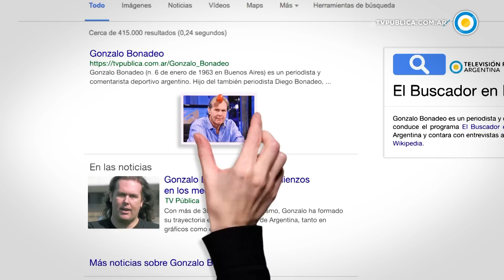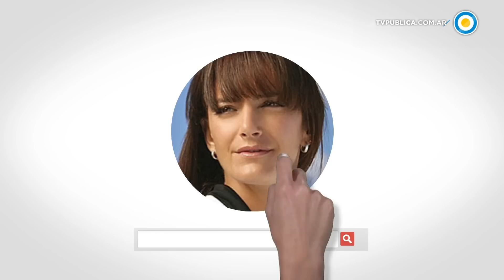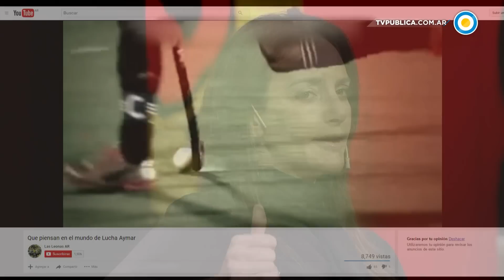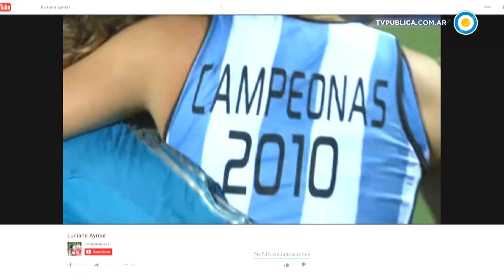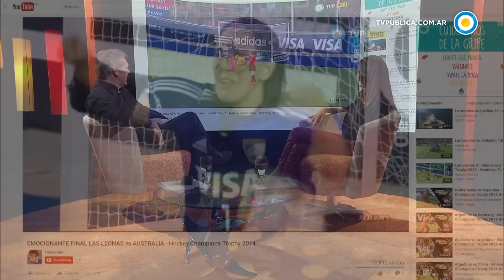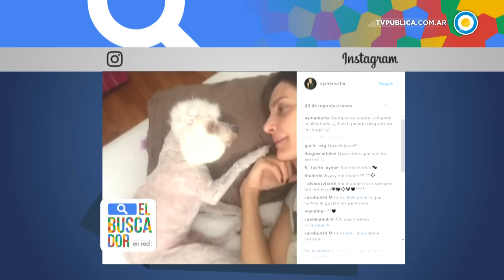Luciana Aymar en ElBuscador en Red (Completo)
Emblema del hockey femenino sobre césped, Luciana Aymar se anima a buscarse en la red y en un diálogo íntimo con Gonzalo Bonadeao repasa sus trayectoria y comienzos en el deporte, su "amor más grande" como ella lo define.

En una charla emotiva, nos cuenta sobre los desafíos y la superación constante a la que se enfrentó hasta coronarse como una de las máximas figuras del hockey internacional.

Reconocida mundialmente, la rosarina recuerda el extraordinario desempeño junto a sus compañeras, las leonas, en los Juegos Olímpicos de Sidney 2000, donde se consagraron con la medalla de plata.

Con tan solo 37 años, "la maga" se retiró tras ganar el Champions Trophy en Mendoza, habiendo disputado 376 partidos con la camiseta Argentina y marcado 162 goles. Sin embargo, su amor y pasión fue más fuerte y nunca se alejó del Hockey.

Por último, "Lucha" nos cuenta su relación y admiración por Diego Maradona y Leonel Messi, y nos deja entrever su amor incondicional por sus perros.

Programa de ElBuscador en Red emitido el 29/08/16